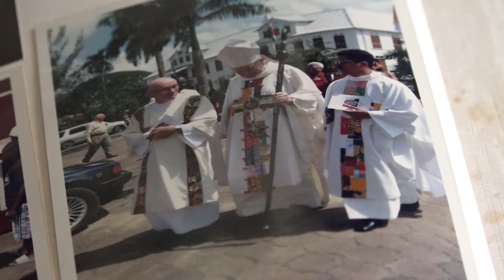07 12 2021 Kazuifels tentoongesteld in Kerkelijk Museum